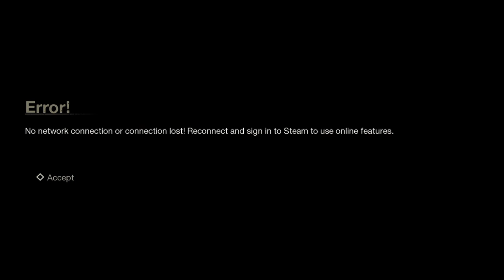telugu guy plays friday the 13th game for first time